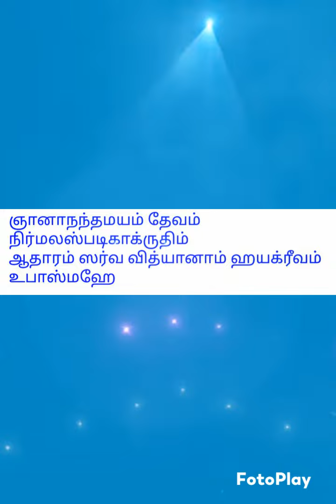கல்வி ஞாபகசக்தி ஞானம் பெற#anmeegam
கல்வி,ஞாபக சக்தி,தேர்வில் அதிக மதிப்பெண்கள் பெற,ஞானம் பெற ஹயக்ரீவரை வணங்கி மேன்மை அடைவோம்

வாழ்க வையகம்!
வாழ்க வளமுடன்!

பொற்கொடி ஸ்ரீ பைரவி